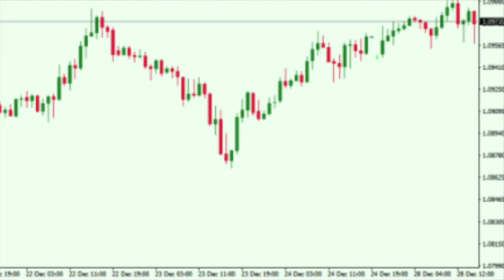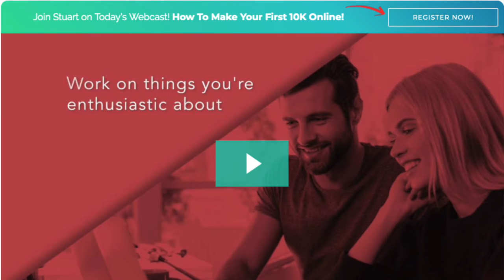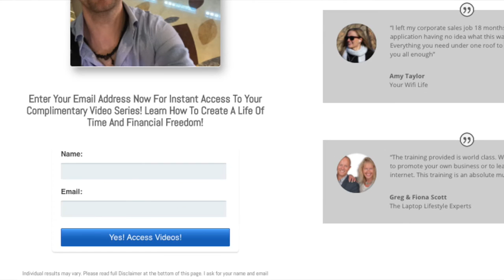MY JOURNEY TO AN ONLINE BUSINESS